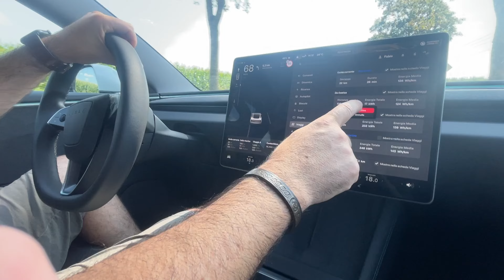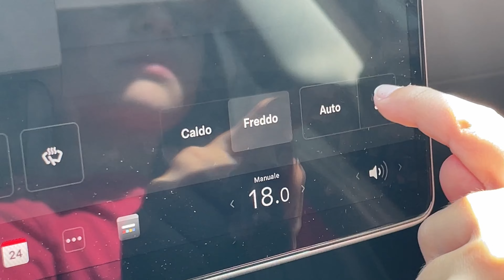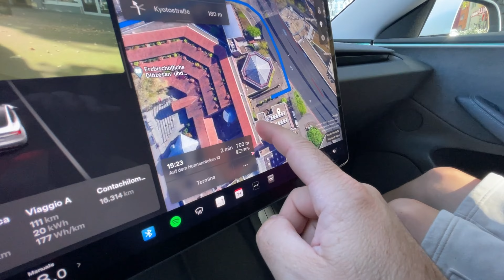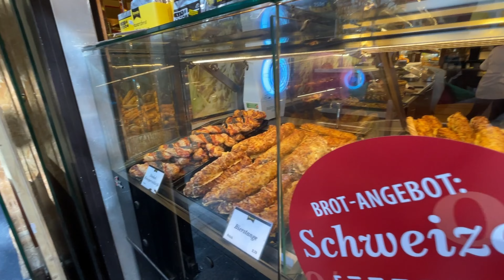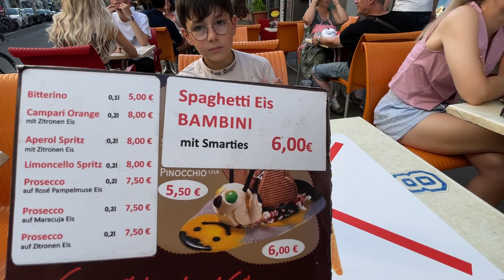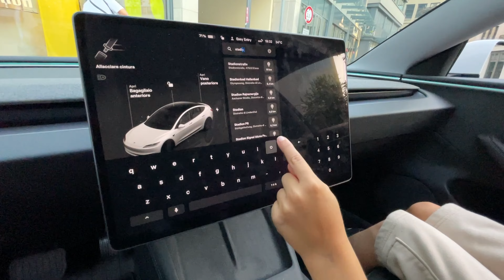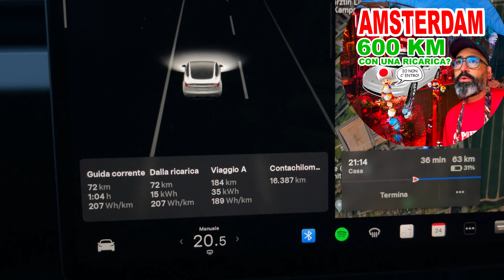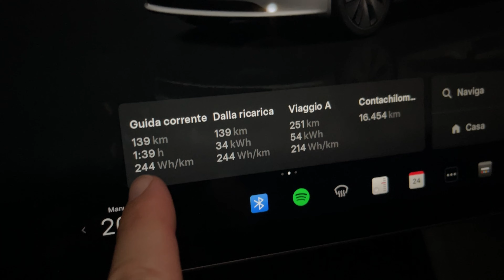Viaggio a Köln con Tesla Model 3 AWD. BATTERIA PROSCIUGATA DALLA GUIDA SPORTIVA, ne vale la pena?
Oggi andiamo a Colonia, bellissima città famosa per la birra Kolsch, il duomo, una città vivace e incantevole.
Diversamente dal viaggio ad Amsterdam, questa volta ho schiacciato sul pedale dell'acceleratore e la differenza si vede.
Mi sono divertito parecchio ma se avessi dovuto guidare per una destinazione più lontana, non credo sarebbe valsa la pena guidare a tutto gas perché vedrete, i consumi sono molto più elevati ( é normale, anche quando guido la A5 2.0 turbodiesel, se vado a 200 consuma il doppio!) e a destinazione si arriva alla fine con velocità medie basse, dovute al traffico.

Io sono Fabio, sardo trapiantato in Germania e nei miei video, a bordo di Tesla, vi porto a conoscere diversi angoli di questa bellissima nazione. Parliamo di elettro-mobilità, di quanto sia facile ormai vivere la quotidianità spostandosi con l'auto elettrica, di usi e costumi e curiosità.

Potete seguirmi anche su Instagram